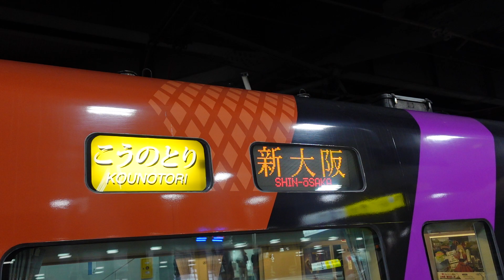【KYOTO SANGA TRAIN・ラッピング列車】287系特急こうのとり2号当駅止到着～幕回し（新大阪駅4番のりば）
新大阪駅で撮影した、287系KYOTO SANGA TRAINラッピング列車の特急こうのとり2号当駅止到着～幕回しです。
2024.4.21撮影